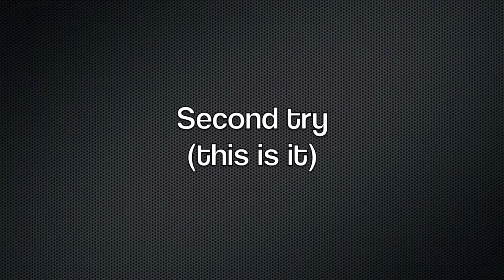Frozen Synapse Campaign Mission 6 (Power Plant Assassination)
Not much that you can improve on the situation which wildly differs after each restart: just put all MGs in open spaces soonest, support your errand rocketeer, and try to close the lld within time. Edited with iMovie.